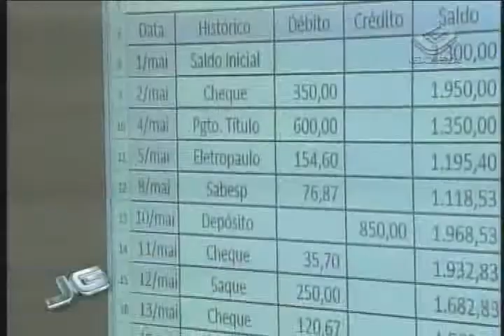Escolas aplicam aulas de educação financeira - 04/08/2010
450 escolas do Ensino Médio de seis estados começam na semana que vem a ministrar o conteúdo de educação financeira durante disciplinas como matemática, português e história.